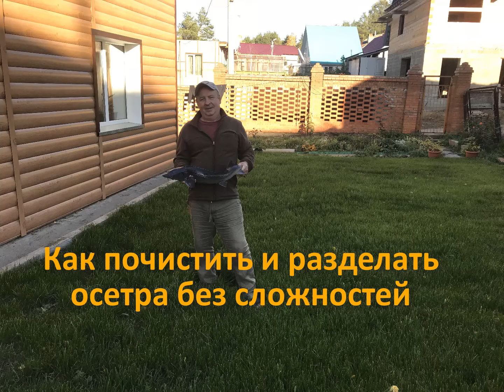Как приготовить осетрину просто, видео-инструкция, жареный осетр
Видео-инструкция как почистить и разделать осетра , а потом еще и приготовить из него несколько вкуснейших блюд, всё это найдете в этом  видео.
Внимание! Хамство не приветствуется, БАНОМЁТ работает исправно!!!